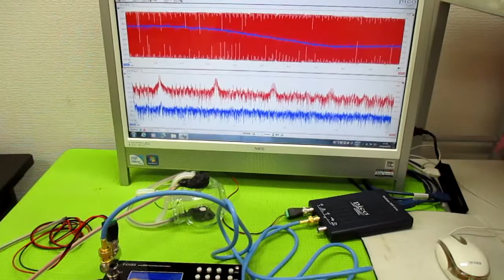メガヘルツの超音波発振制御プローブ製造技術 ultrasonic-labo